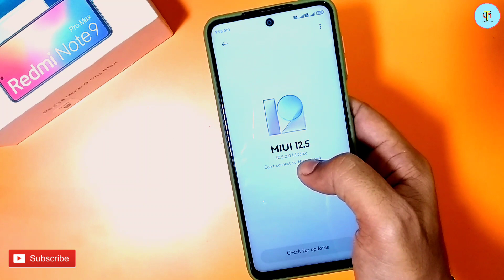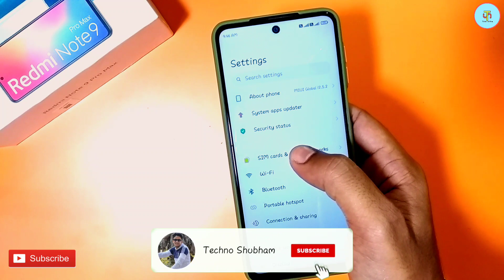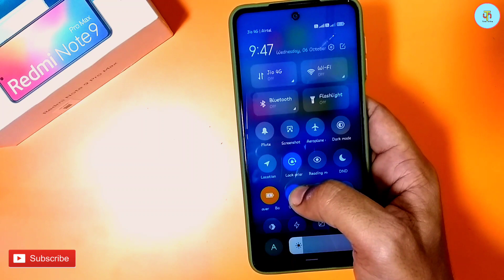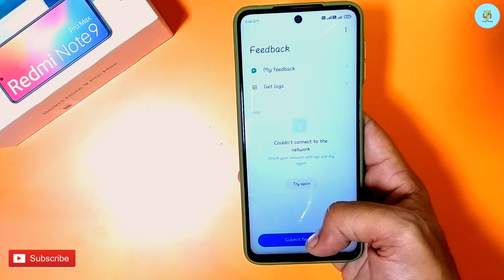Redmi Note 9 Pro Max MIUI 12.5.2.0 New Update Fast Battery Drain Bug Problem & Souloction 🔋🔋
Hello Dosto Aaj Ke Is Video Me Main Aapse Redmi Note 9 Pro Max Me MIUI 12.5.2.0 Update Se Related Kuch Bahoot Important Information Share Karne Wala Hu
Dosto Is Video Me Maine Apko Bataya Hai Ki Redmi Note 9 Pro Max Me MIUI 12.5.2.0 Update Ko Jab Aap Install Kar Loge To Aapko Is Phone Me Bahoot Sare Bug Dekhne Ko Milenge Jisme Se 1 Bug Hai Fast Battery Drain Ka Apke Smartphone Me Bilkul Bhi Battery Backup Nahi Milega And Aapke Smartphone Ki Battery Bahoot Jaldi Discharge Ho Jayegi And Maine Is Problem Ka Souloction Bhi Bataya Hai
Ummeed Karta Hu Ki Apko Ye Video Pasand Ayega

QUERIES SOLVED
1- MIUI 12.5 battery bug
2- Redmi Note 9 Pro Max fast battery drain problem
3- MIUI 12.5.2.0 fast battery drain problem
4- battery backup bug in Redmi Note 9 pro max
5- battery backup bug

New Tripod